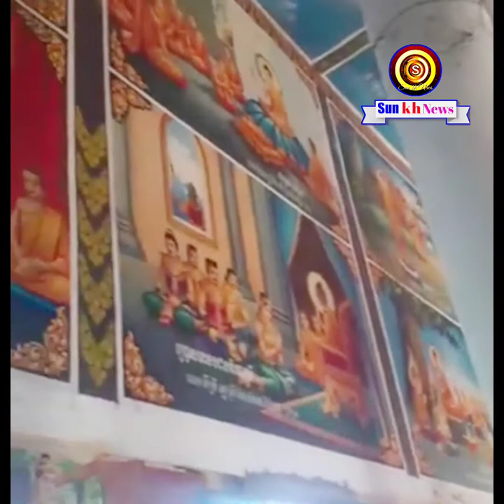បុណ្យកឋិនវត្តរស្មីបារមីព្រៃតាយ័ន្ត Yan Sun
Channel  Yan Sun
និងផ្ដល់ពត៌មានថ្មីៗទាន់ហេតុការណ៍

ព័ត៌មានថ្មីៗ
ព័ត៌មានទាន់ហេតុការណ៍ប្រចាំថ្ងៃ
ព័ត៌មានប្លែកៗនិងកំសាន្ត

បញ្ជាក់
មិនទាក់ទងក្នុងរឿងនយោបាយជាដាច់ខាត។